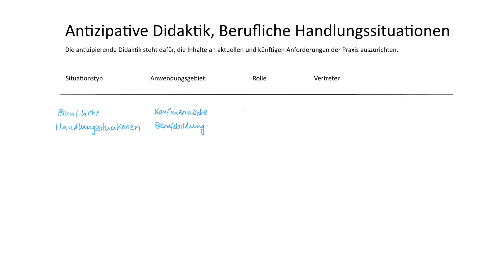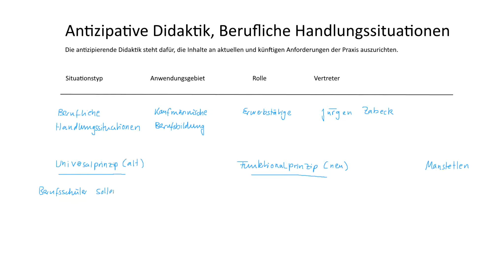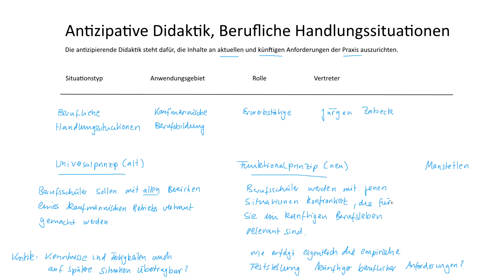Antizipierende Didaktik, Berufliche Handlungssituationen | Wirtschaftsdidaktik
► UNIVERSALPRINZIP

Das Universalprinzip besagt, dass Berufsschüler mit allen Bereichen eines kaufmännischen Betriebes vertraut gemacht werden müssen.

Kritik: Sind die erworbenen Kenntnisse und Fertigkeiten auch auf spätere Situationen übertragbar und entspricht es wirklich den Anforderungen?

► FUNKTIONALPRINZIP

Das Funktionalprinzip besagt, dass eine Konfrontation mit jenen Situationen erfolgt, denen der einzelne in seinem zukünftigen Berufsleben begegnen wird.

Kritik: Wie erfolgt die empirische Feststellung zukünftiger beruflicher Anforderungen?

► LERNDOKUMENTE

► LITERATUR